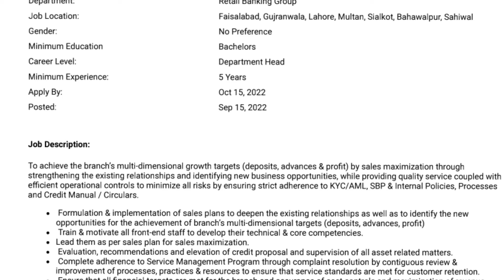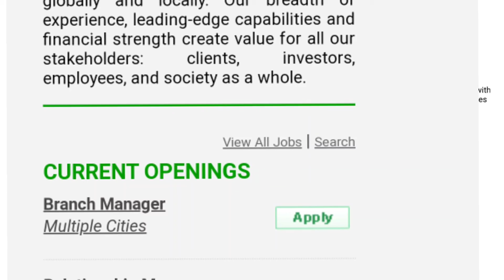How to apply mcb bank job 2022| mcb bank jobs online apply 2022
This video is about How to apply mcb bank job 2022, mcb bank jobs online apply 2022, mcb bank jobs 2022.